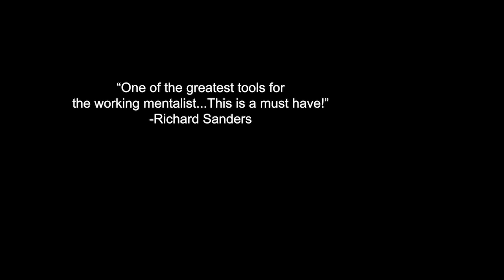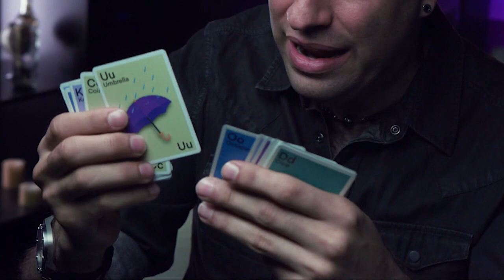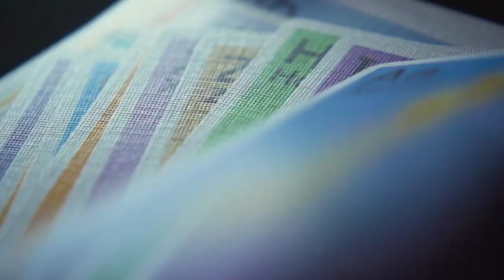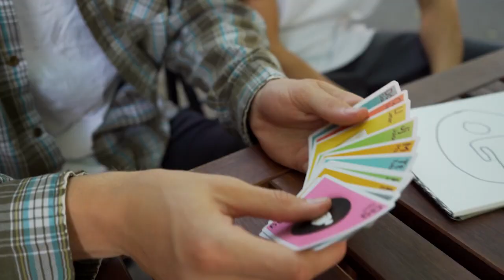A B See por Spidey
El A.B.See Deck de Spidey no es solo un truco, es una herramienta diseñada por un mentalista que trabaja con la intención de dejar a su audiencia sin palabras. Su espectador puede mirar a través de una serie de imágenes y elegir una en secreto. Con la cabeza vuelta, podrás conectarte con sus pensamientos y revelar mucho más sobre ellos que si simplemente hubieran elegido una carta de juego.

Creerán que puedes mirar en sus recuerdos, conocer detalles sobre su personalidad y ver directamente en sus mentes, el A.B.See Deck realmente es así de poderoso.

Pero escondido dentro de este inocente juego de tarjetas didácticas hay un secreto astutamente ingenioso. Con este nuevo método, oculto a plena vista, sabrás al instante exactamente lo que están pensando. Sin embargo, pueden examinar las cartas para siempre y ¡nunca verán el secreto! ¡No hay marcas ocultas y realmente tienen libre elección! Estarás tan mareado como un niño cuando finalmente entiendas el secreto subyacente.

"Spidey ha tomado un concepto clásico, hizo que los accesorios fueran lo más naturales posible, el método tan engañoso como puede ser con un principio central que se puede aprender a los pocos minutos de comprender su brillantez".
-Colin McLeod
sin marcas
Sin juegos de manos complicados
Muy fácil de aprender (Spidey le enseña el método a un laico y lo hace actuar en 10 minutos)
Oculta un método ingenioso y simple que tus espectadores NUNCA JAMÁS encontrarán.
Nada que esconder o deshacerse
Tarjetas de calidad profesional impresas por USPCC
Incluye:
2 juegos completos de flashcards del alfabeto.
Múltiples rutinas asesinas directamente del repertorio de trabajo de Spidey
Una "clase magistral" de mentalismo de Spidey para ayudar a llevar esto al siguiente nivel.
Más de 2 horas de instrucciones detalladas con múltiples técnicas para personalizarlo.
Una increíble rutina de "destructor de alborotadores" para esos molestos espectadores adicionales. (¡Los silenciarás... a lo grande!)